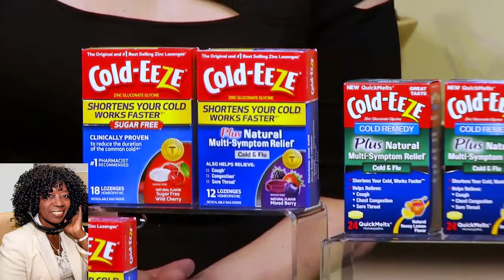International CES Valerie Greenberg